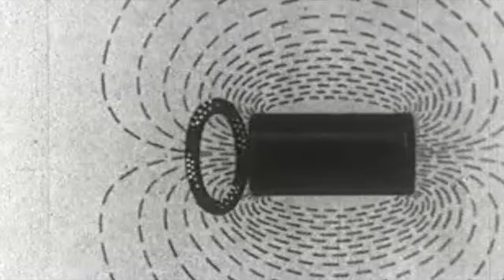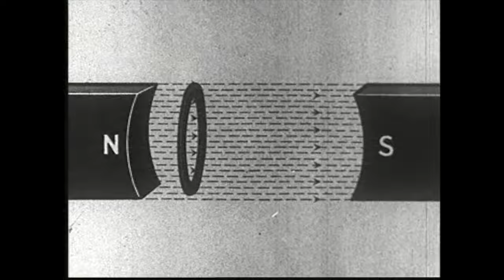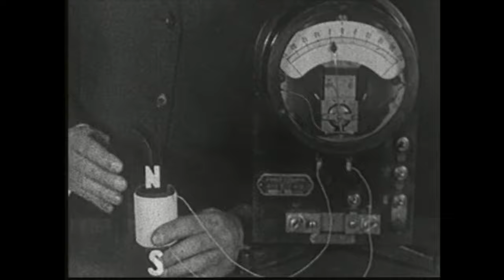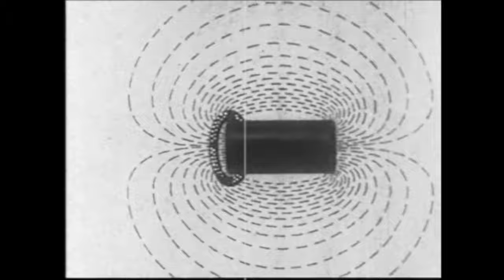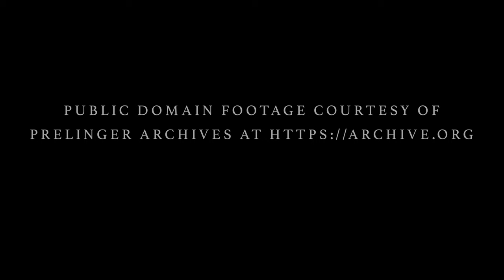Electricity - Ocotillo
Ocotillo: Two songwriters: a transatlantic collaboration taking its roots in the Mojave desert.

English songwriter Kirsty McGee  first became aware of the rough-voiced, ardent picking of Robert Garson in April 2015 when she turned up at his studio carrying a musical saw.

Intrigued, a return trip to Joshua Tree, California in the fall marked the start of a musical friendship and of the duo Ocotillo, named after a Sonoran plant whose crimson rain owers have earned it the nickname desert coral.

This song, Electricity is the first of 20 songs recorded in the summer of 2016 that will be released in spring 2017 to coincide with a major European tour.

Vocals, Guitar - Kirsty McGee
Lead Guitar - Robert Garson
Recorded Red Barn Recorders, Joshua Tree, June 2016